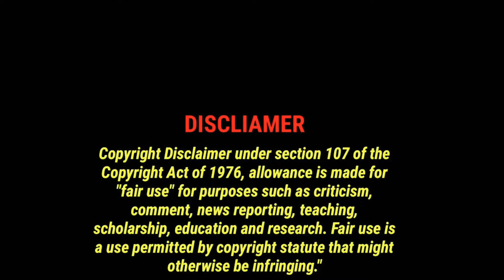"কথামৃত" প্রসঙ্গে স্বামীজির মহামূল্যবান উপদেশ।Sriramkrishna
"কথামৃত" প্রসঙ্গে স্বামীজির মহামূল্যবান উপদেশ।Sriramkrishna sriramkrishna ramkrishna paramhans swami vivekananda probhur kripa

About Sri Sri Ramkrishna Paramhangsha:: Ramkrishna Paramhansa, Born on (18 February 1836-16 August) Gadhadar Chattopadhyaya was an Indian Hindu Mystic and Religious Leader who lived in the 19th Century bengal.After adhering to practices from Bhakti Yoga.Tantra and Vedanta as well as Islam and Christianity. He proclaimed that the world`s various religions are 'so many paths to reach one and the same goal'.His prefered choice of denity was the Goddess Kali.Ramkrishna`s followers came to regard  him as an Avatara or divine Incarnation, as did some of the prominent Hindu Scholars of his day.

About Swami Vivekananda:: Swami Vivekananda (12 January1863-4July1902), Was Born in Calcutta.Narendranath Datta was an Indian Hindu monk, Philosopher and autthor. HE was a chief disciple of the 19th-century indian mystic Ramkrishna.Influenced by Western esotericism,he was a key figure in the introduction of the indian Darsanas(teaching,practices) of Vedanta and Yoga to the Western world,and is credited with raising interfaith awareness,bringing Hinduism to the status of a major world religion during the late 19th century.He was a major force in the contemporary Hindu reform movements in India amd contributed to the concept of nationalism in colonial India.Vivekananda founded the Ramkrishna Math and the Ramkrishna Mission.